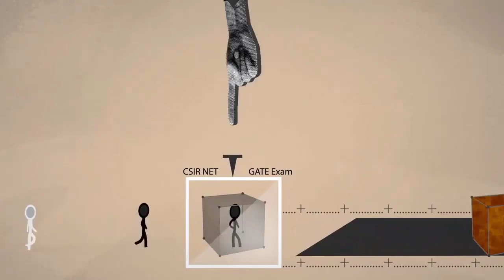CSIR NET Topper Shubham Vashishtha JRF Rank 29 shares his experience & journey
CSIR NET Topper JRF Rank 29 Shubham Vashishtha shares his feedback of Biotecnika's coaching and his preparation journey with all.